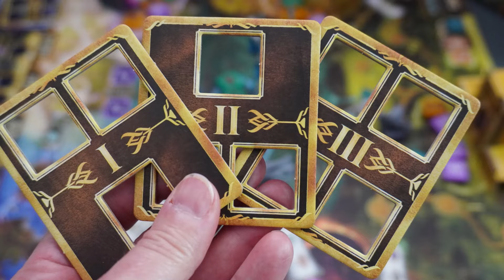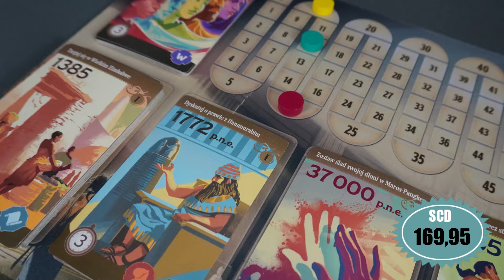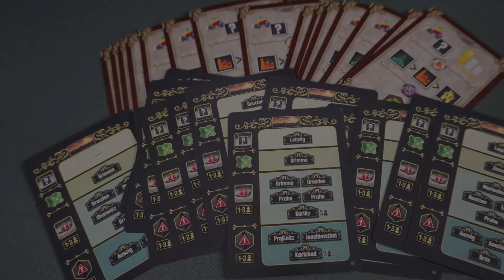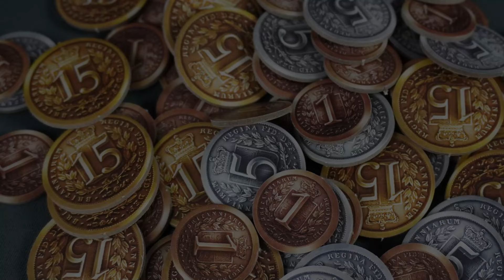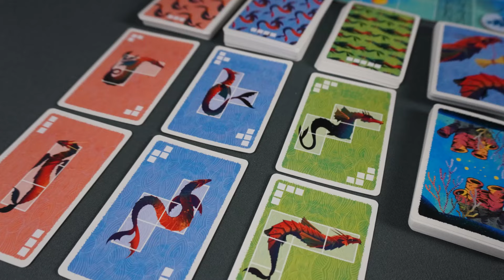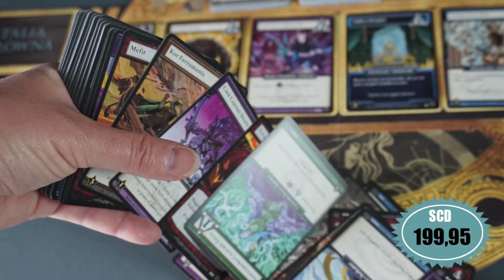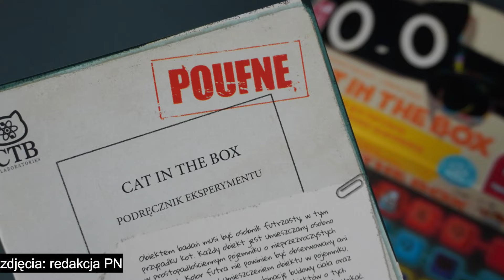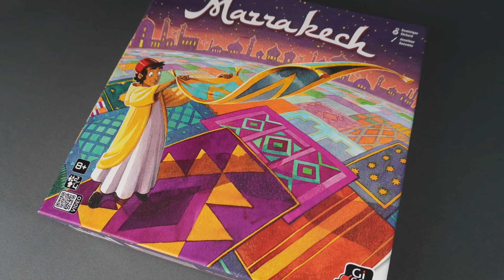Najciekawsze premiery miesiąca by Planszowe Newsy - MAJ'24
W maju pojawiło się dużo premier, jeżeli jesteście ciekawi, które nas zainteresowały, to zapraszamy do materiału, w którym opowiemy aż o 12 grach.

PROGRAM ODCINKA:
00:00:00 - powitanie
00:00:16 - Wiek Cudów
00:02:06 - Trekking przez historię
00:03:10 - Inventions: Ewolucja idei
00:05:03 - Brass Lancashire
00:06:33 - Brass Birmingham
00:08:22 - Smoki z głębin
00:09:39 - Ascension
00:11:10 - Cyberpunk 2077: Gangi Night City
00:12:54 - Cat in the box
00:14:40 - Marrakech
00:16:03 - Pokaż język
00:17:20 - Nucleum
00:18:53 - podsumowanie